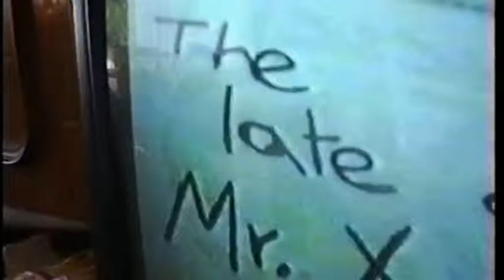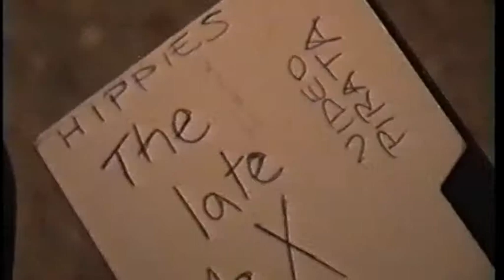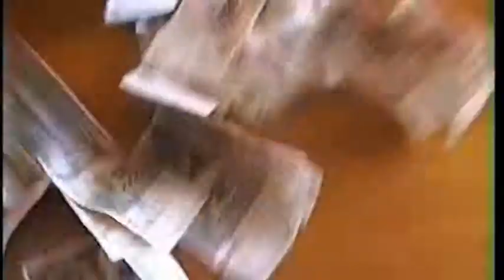"Mystery" [HD] Parte 1.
Comienza la aventura en HD formato panorámico.
Fingerpies inician con "Mystery" (1.997)no solo su trayectoria,sino tambien una saga que ha durado diez años.
"Mystery" es la primera parte de una trilogía,completada por "Reveal"(2.007) y "R3volution"(2.008).
Andy Asshole,su protagonista es un villano de ficción que escapa de la pantalla del televisor a nuestra realidad.Su cometido desde el principio de la saga será regresar a su mundo esquivando a sus enemigos.